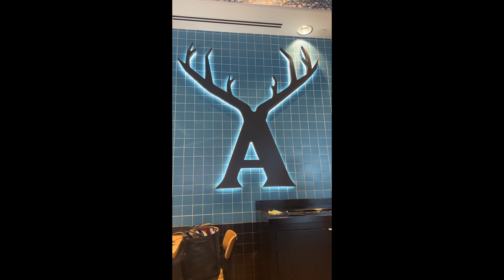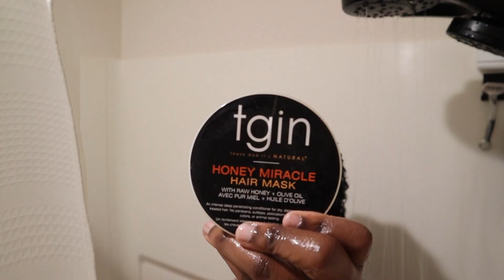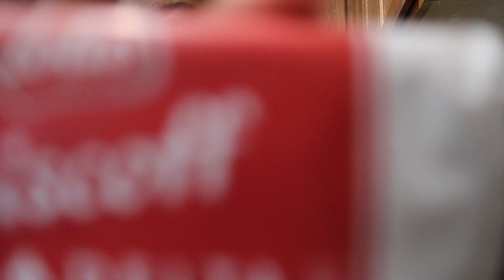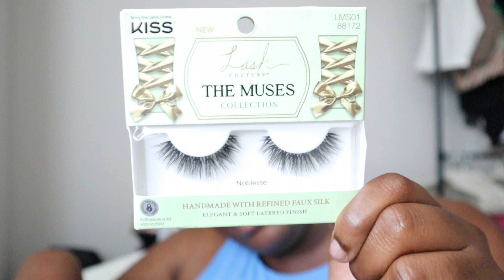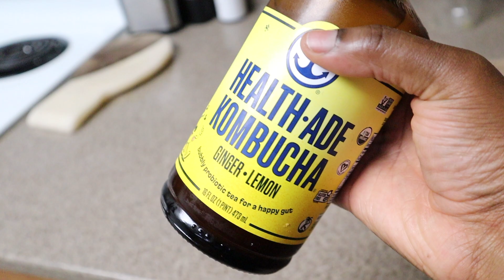Reset Vlog | what I eat in a day | affordable at home glow up | day in the life vlog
Hello Babes!! Thank you so so much for watching, and of course i love you!

USE CODE JUSTJAMIEXO For $10 dollars at signup

things shown/mentioned in todays video:

Amazon Bedroom  Essentials